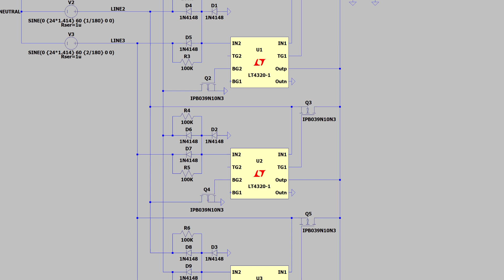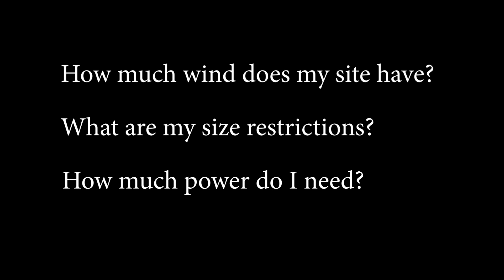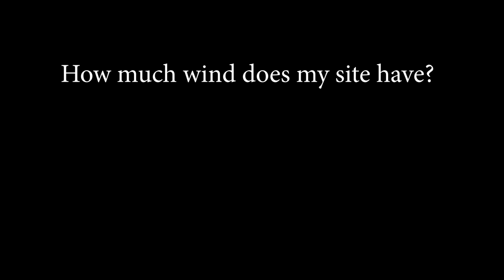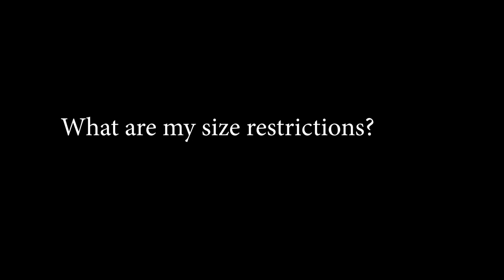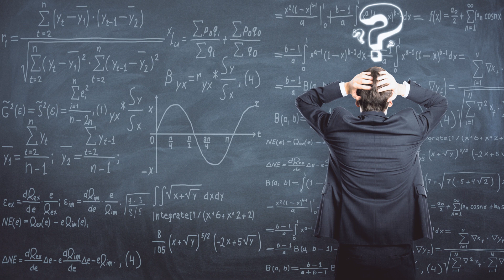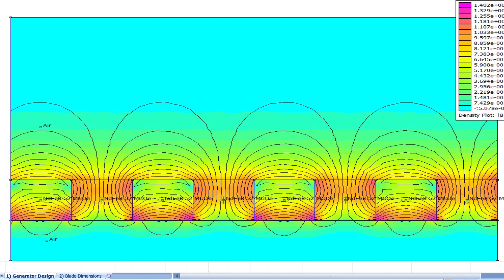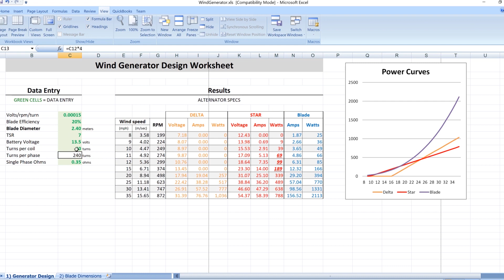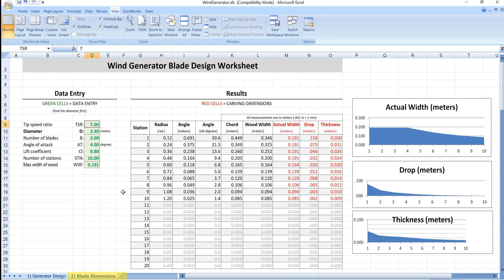Engineering a DIY WIND GENERATOR alternator [Capable Cruising Guides]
Want to make power from nothing?  Well, that's impossible, but you can build your own alternator that to make power from wind, moving water or most anything else that spins.  This is a technical video that shows how electric power can be made with a DIY alternator.

This will be very helpful to anyone who wants to build a wind generator (or turbine) or a hydroelectric generator.